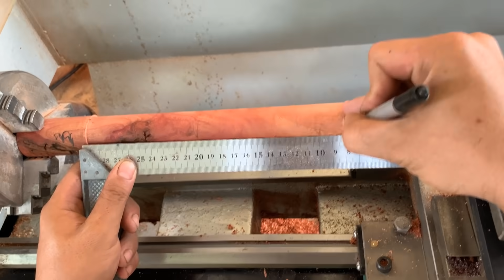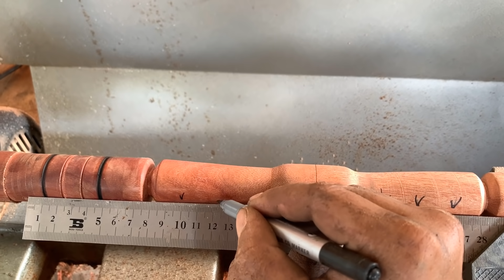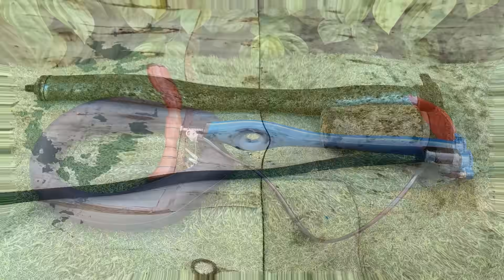Restoration The old Rusty 1936 American Hand Pump // Perfect Restoration Skills You've Never Seen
I hope You Find Something Useful From This Video!

I am Happy To Receive Your Feedbacks, advices, Suggestions To Improve Myself Better